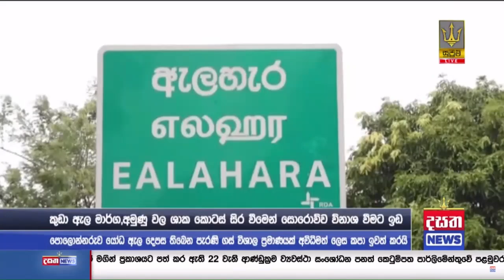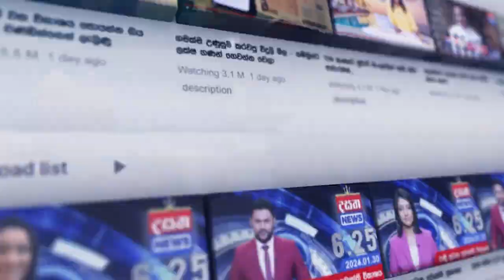තවමත් නිසි පියවරක් ගෙන නෑ